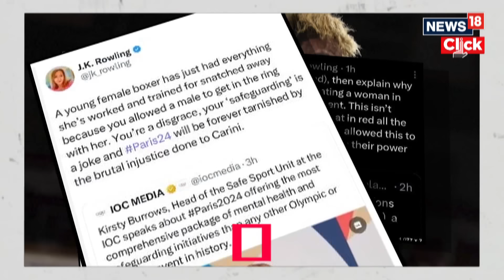Imane Khelif Vs Angela Carini News Update | Carini Vs Khelif: World Asks Sports Or Abuse? N18G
The Olympic bout between Algerian boxer Imane Khelif and Italy’s Angela Carini has sparked global outrage among high-profile figures such as former US President Donald Trump, tech billionaire Elon Musk, and Italian Prime Minister Giorgia Meloni.